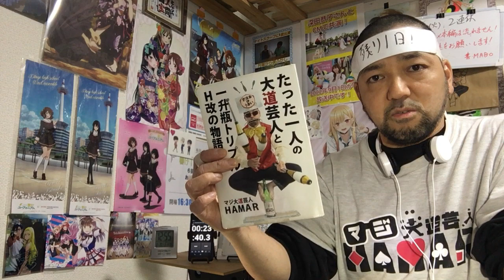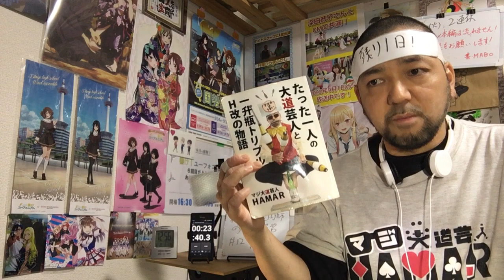新米錬金術師の店舗経営 12話 リアクション 【ヨック村のサラサここにあり！】 Management Of Novice Alchemist episode12 reaction 反応 同時視聴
新米錬金術師の店舗経営 12話 最終回 リアクションです！

2022年9月1日から各地方都市で放送中！

2019年7月18日に発生した京都アニメーションの事件を機に｢響け！ユーフォニアム｣を見た事で地元民として衝撃を受けてアニメにハマり半年間はユーフォを何度も見ました！
1日も休まず投稿中です！